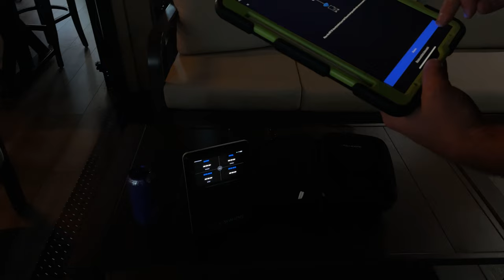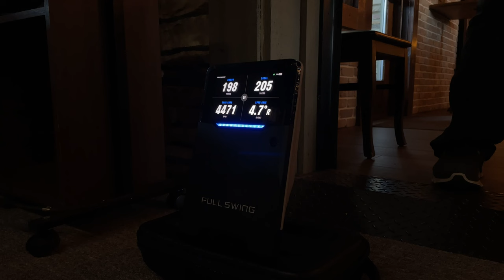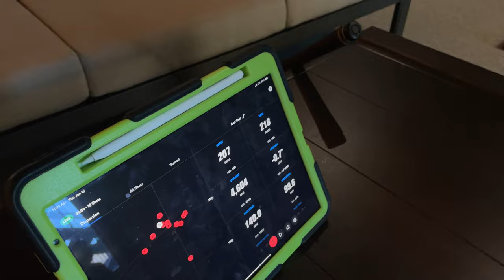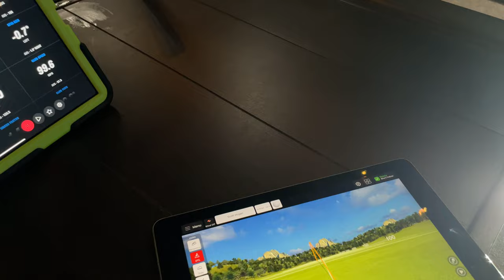Full Swing Kit: First Impressions and Review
MY GOLF KIT - Links Help the Channel and Also Most Have Discounts!
- Stack System - Get faster and add speed and distance to your game!